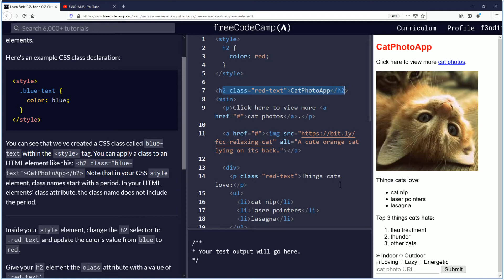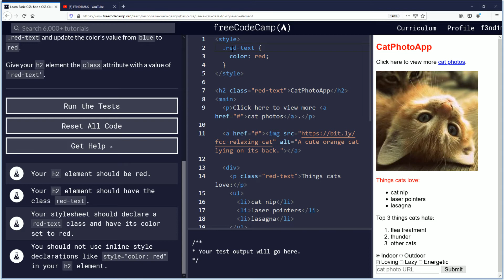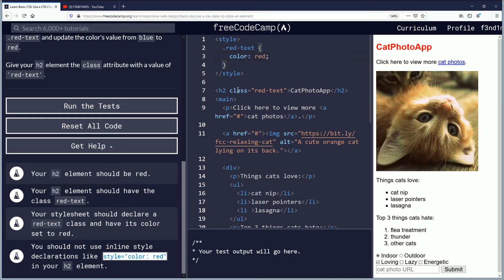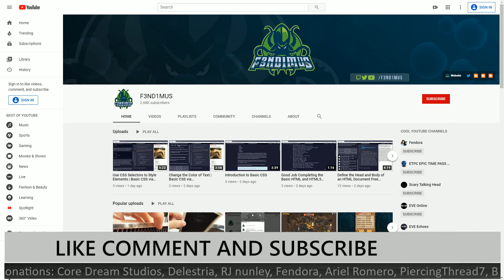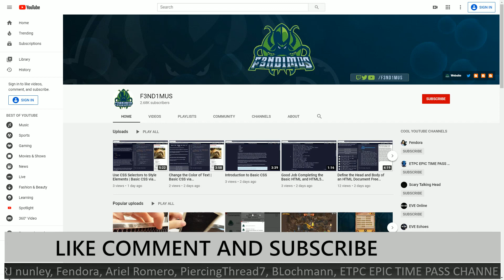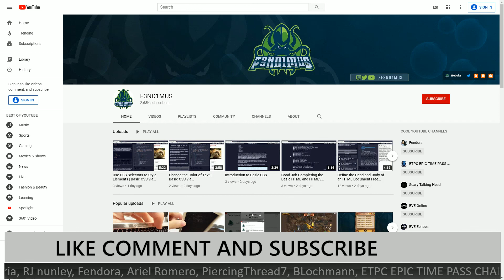Use a CSS Class to Style an Element Basic CSS via FreeCodeCamp Org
My Playlist for Responsive Web Design Certification using FreeCodeCamp.Org Courses

This video is part of the Responsive Web Design Certification 300 hours Course From FreeCodeCamp.Org.
It should be noted, F3ND1MUS is not officially affiliated and does not represent FreeCodeCamp.Org, But does love their content and appreciates the information that was created, I create these videos to help the world learn more about code, coding, and technology, in order to create a better world of people helping themselves and others, also there is permission to use these videos as seen at the bottom of this description.

If you have any questions leave them in the comment section below, please follow along and learn and grow a little bit everyday by doing productive tasks everyday.

Understanding is best achieved through practicing and reading the material for yourself, watching will only provide so much immersion, although for some it may be adequate, for most it will not. This means doing the code is very important to gaining the experience and skills.

I am very much a beginner in programming and coding, this is my experience through this course, I may stumble, fall or even fail, but I will always dust myself off and come back when I am ready after a break, or some rest if needed, this cycle is continuous through life, and I suggest all students understand this and accept it for what it is.

Thank you for your time, I hope you found this video helpful.

F3ND1MUS

THANK YOU QUINCY LARSON AND FREE CODE CAMP.ORG TEAM!

[RESOLVED/SORT OF] FreeCodeCamp.org not Working with Internet Explorer Microsoft Edge Safari etc